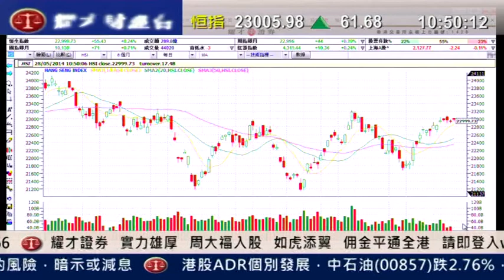耀才財經台 發逹講場 謝美琪 郭思治「上証指數6月走勢分析」